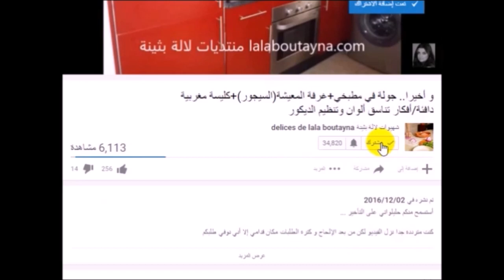مرق من بقايا السمك لتنسيم أطباقكم وبديل رائع لمكعب اللذة (دامة البنة)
حوتة(سمكة) كبيرة محشوة في الفرن على الطريقة المغربية لذيذة جدا Poisson au four à la marocain

عطرية أو توابل بسطيلة الحوت رائعة/بهارات بسطيلة السمك و فواكه البحرالمغربية epices pastilla

صفحتنا على
الفيسبوك،